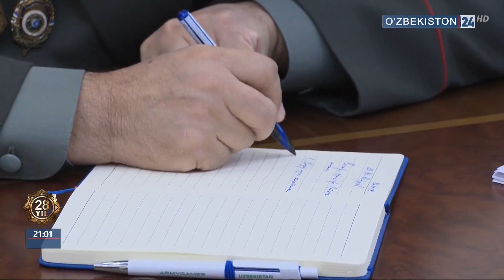Давлат чегараларини қўриқлаш ва ҳимоя қилиш тизимини такомиллаштириш масалалари муҳокама қилинди